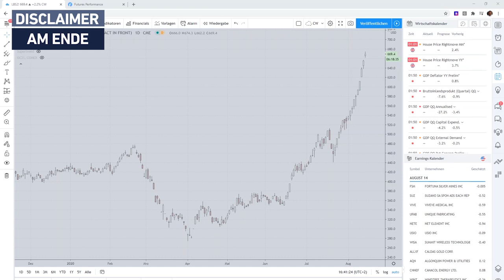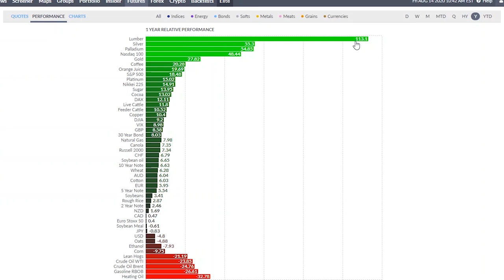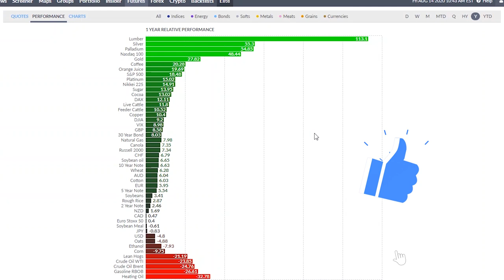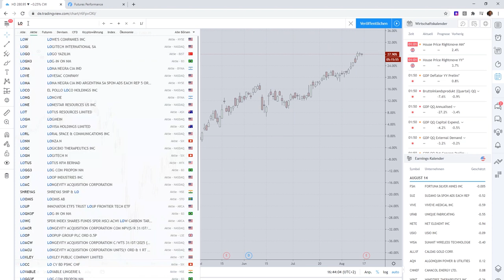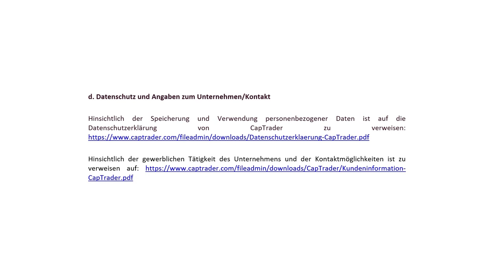HOLZ als Tradingchance - HOLZ das neue GOLD?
Ist Holz das neue Gold und damit eine Tradingchance?